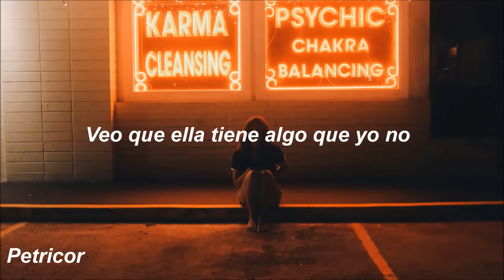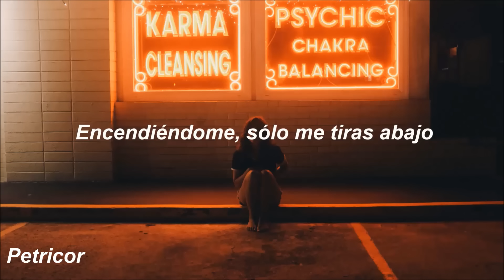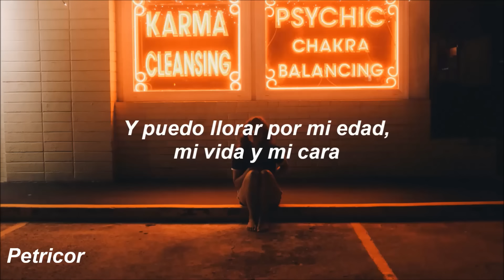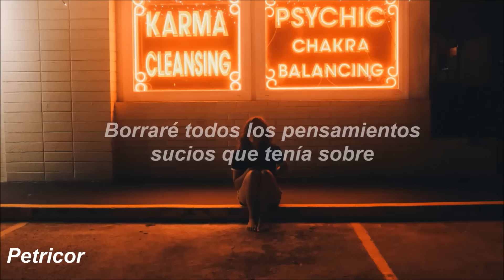Charlotte Cardin - Dirty Dirty (Subtitulos al Español)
[Verse 1]
I see the way, I see the way, the way you want her
You’re not easily impressed, baby
I got more under my dress
But you won’t twitch
I see she’s got, I see she’s got some thing I don’t
You know I’m jealous in my head
Cause you’d look so good in my bed
But you really like the bitch

[Chorus]
So I can cry for my age, my life and my face
And I will wash off all the dirty, dirty thoughts I had about you
And I can cry cause I got so much she has not
And I will wash off all the dirty, dirty thoughts I had about you now
Wash off all the dirty, dirty thoughts I had about you

[Verse 2]
Maybe I’m young, maybe I’m too young to understand this
But you’re a mess in your own ways
Let’s mess it up together, babe
I’m what you need
Who could I, oh, who could I be just to get to you?
You should be ripping off my gown
Turning me on, you just send me down, down on my knees
Pretty little tease

[Chorus]
Wash off all the dirty, dirty thoughts I had about
And I can cry for my age, my life and my face I will wash off all the dirty, dirty thoughts I had about you